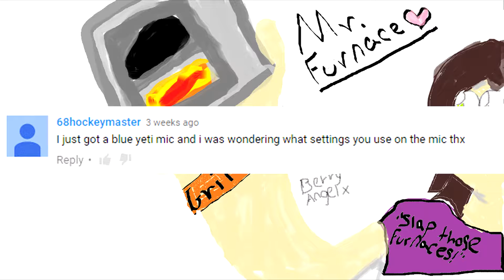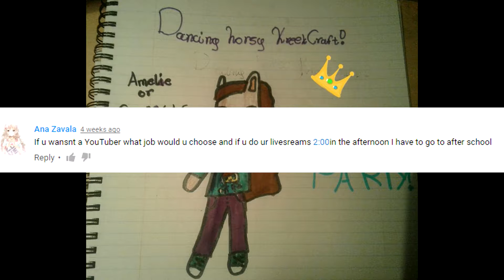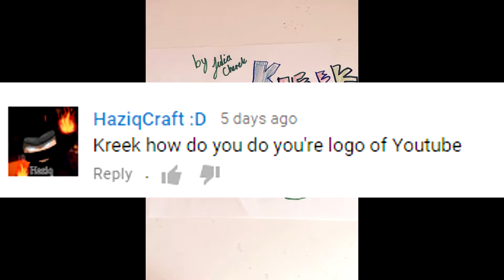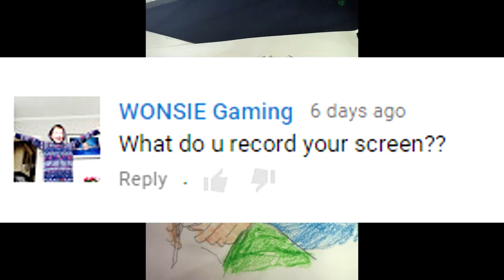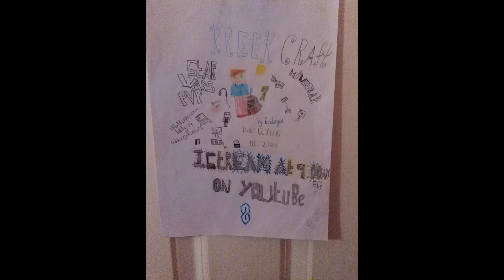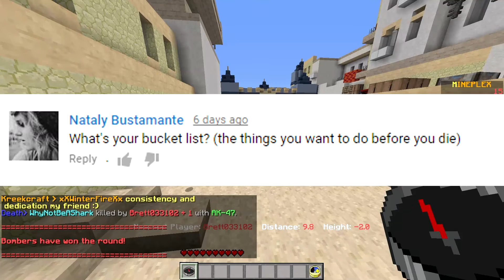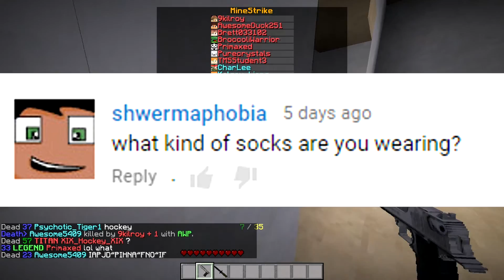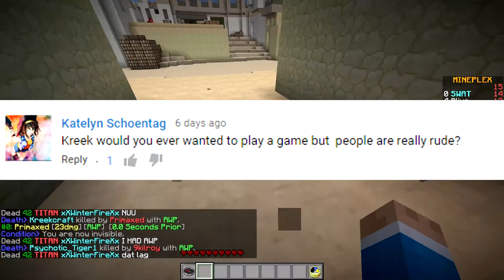KreekCraft 6000, err 7000, Subscriber Q&A Answers and Fan Art! ♥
Thank you to everyone who has created and sent me fan art so far! I've absolutely enjoyed seeing them! ♥

SOCIAL MEDIA!

KREEKCRAFT T-SHIRTS AND MERCH!